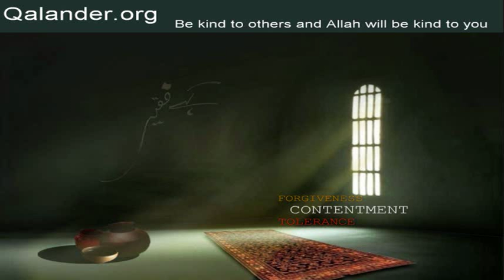Lecture 16 - Aazmaish, Sunnat par Amal - 18,25-09-2005 - Lectures by Mr. Sarfraz A. Shah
Lecture 16 - Topic: Aazmaish, Sunnat par Amal, Salaat (Namaaz), Ijtehaad, Safar ka Qissa